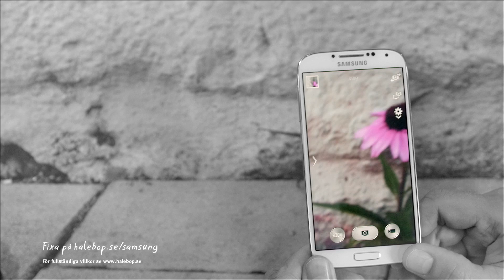Halebop - Blomman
En riktigt bra telefonapparat. Kolla in den på